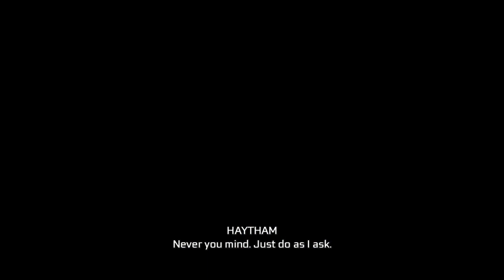[Assassin's Creed III: Remastered] Missing Supplies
No commentary gameplay walkthrough of Assassin's Creed III: Remastered PS5.